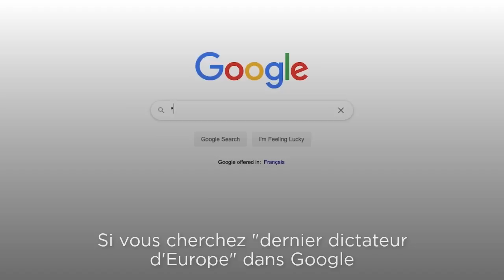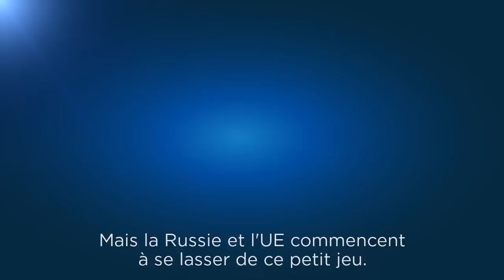Comment Alexandre Loukachenko s'est-il maintenu au pouvoir au Bélarus depuis 26 ans ?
Depuis les élections contestées qui ont maintenu Alexandre Loukachenko à la tête du Bélarus au début du mois d'août, le pays est en ébullition. Après 26 ans au pouvoir, le président Loukachenko est bousculé par des manifestations réclamant son départ.
Comment a-t-il fait pour se maintenir si longtemps à la présidence de cette République de l'ex-URSS ?